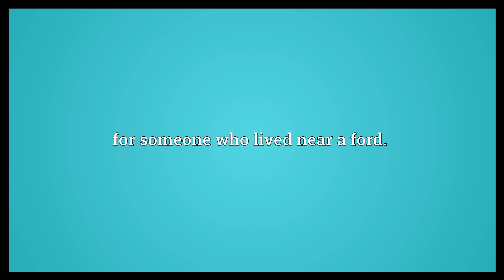Ford Meaning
Video shows what Ford means. for someone who lived near a ford..  Ford Meaning. How to pronounce, definition audio dictionary. How to say Ford. Powered by MaryTTS, Wiktionary